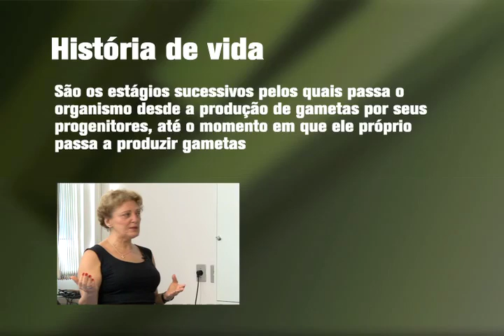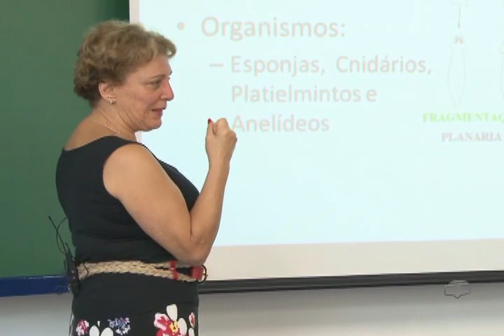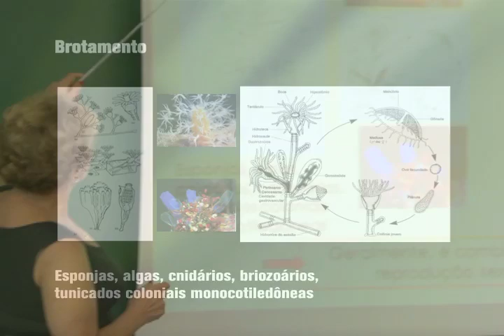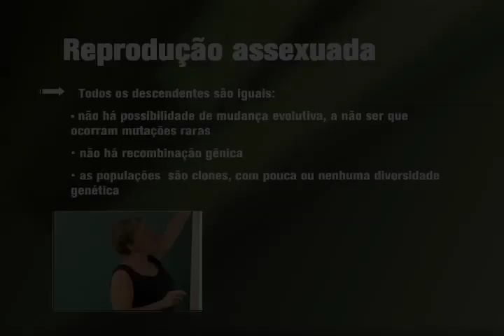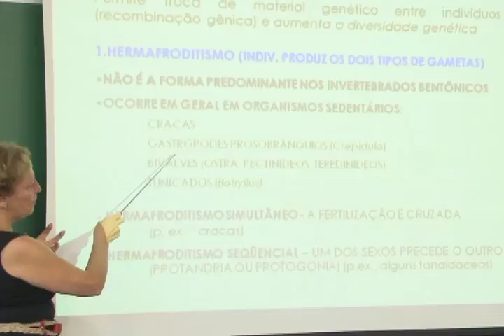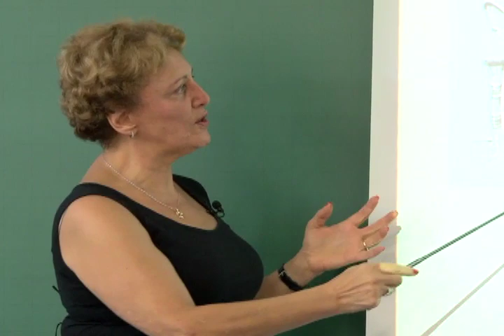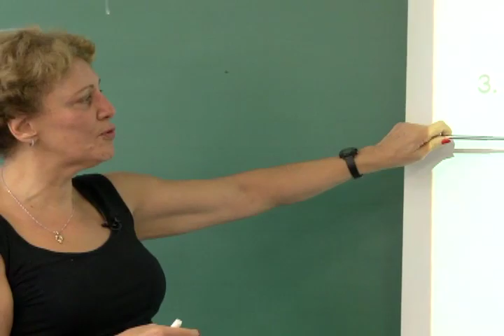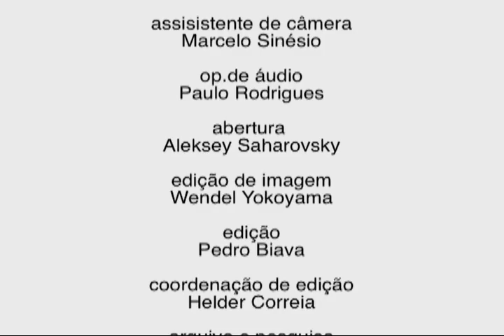Cursos USP: Oceanografia - História de vida dos organismos Bentônicos - parte 1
História de vida dos organismos Bentônicos - parte 1

Toda a distribuição da vida nos diferentes ecossistemas bentônicos é condicionada pela forma de reprodução de cada espécie. Para entender como isso acontece, a professora Ana Maria Vanin explica os diferentes estágios de vida pelos quais passam os organismos do Bentos.